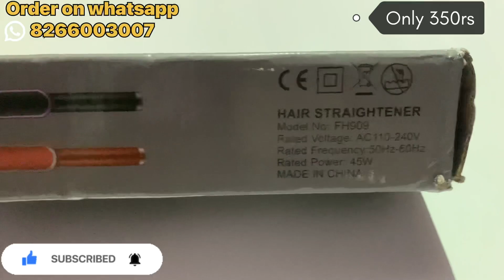Electric Hair straightener Comb, Hair-straightener Brush for Women & Men, only(350rs) COD Available.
20 seconds fast heating the built-in iron hair straightener adopts the upgraded ceramic heating (PTC) technology, which can be heated quickly, covering more hair and heating evenly at a time. It is easy to straighten the ends of the hair and get very close to the roots.

OM CLAER Our hair straightener is suitable for international voltages from 110V to 220V, which is convenient for travel. With a conversion plug, you can use it no matter which country you are in. Bring a travel bag, you can easily pack it and take it for travel

OM CLAER You can use this excellent two-in-one hot brush straightener to straighten or curl your hair. It won't pull your hair, just a light stroke, you can straighten it smoothly. Compared with flat iron, deep combing can comb more layers of hair at a time, instead of just combing the surface

This anti-scalding straight hair brush will protect your scalp from high temperatures, and the flame-retardant plastic frame protects you from all angles. The straightener will automatically turn off after 30 minutes to ensure the safety of you and your family